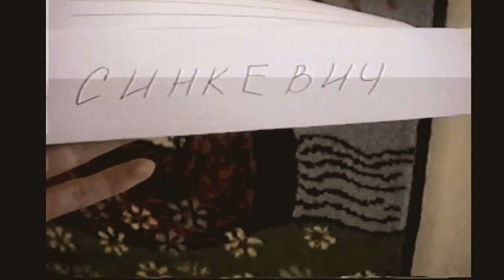All that Remains - Song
Its a raccon i found :) This song was made about/using the audio from the Casey anthony trial.